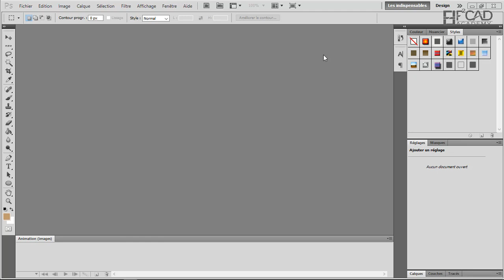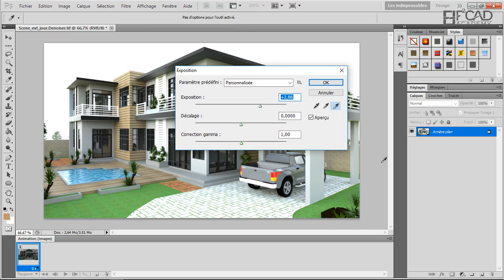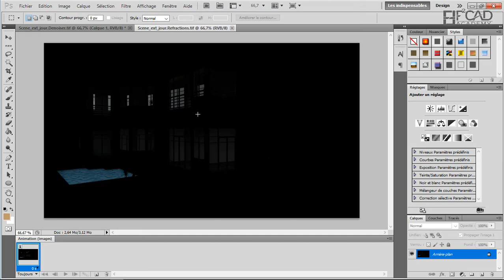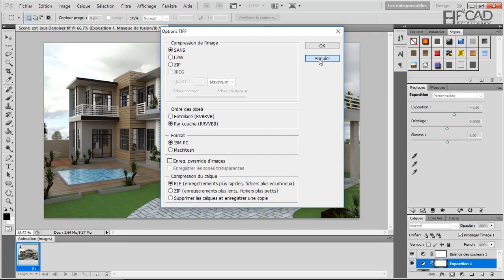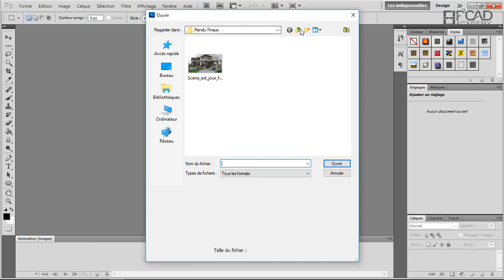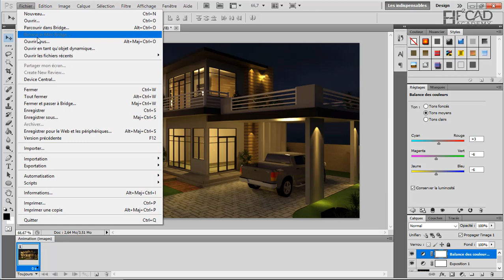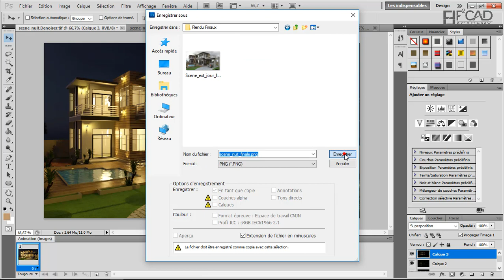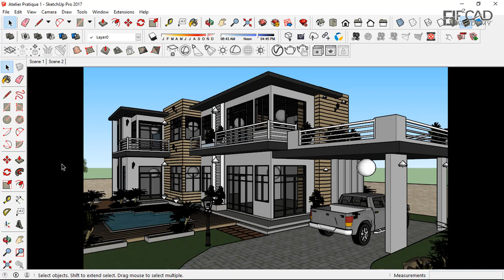Correction du rendu Vray sur Photoshop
Retrouvez la formation sur le lien ci-dessous